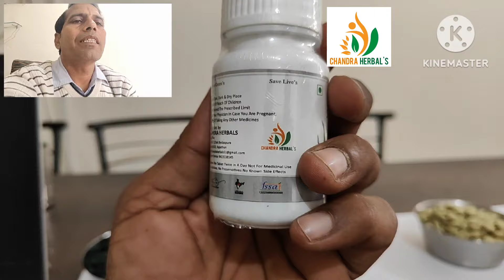Spirulina farming 🧺 and marketing,🥗 सबसे अच्छा सबसे सस्ता स्पिरुलिना ✳️spirulina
सबसे अच्छा सबसे सस्ता स्पिरुलिना की जानकारी हेतु ये विडियो पुरा देखें व spirulina खेती की संपूर्ण जानकारी हेतु नीचे दिए गए लिंक पर क्लिक करके सभी तरह के वीडियो देखें
Chandra Herbals
Ward no 5 chak deidaspura, Nohar district Hanumangarh Rajasthan 335523

Spirulina farming training

स्पिरुलिना कल्चर को हिलाने की मशीन